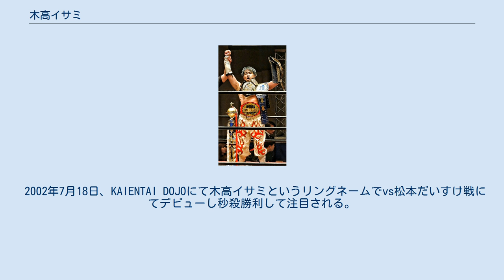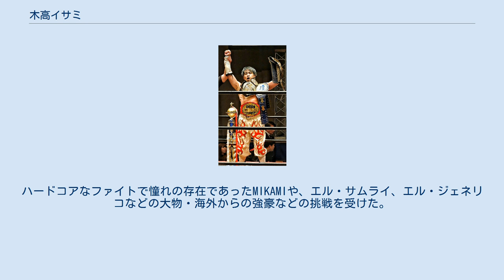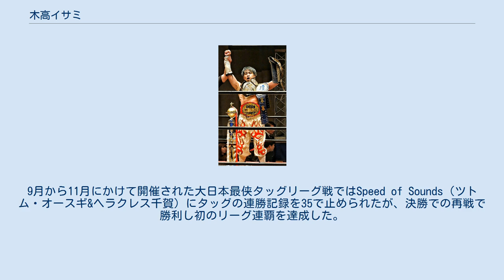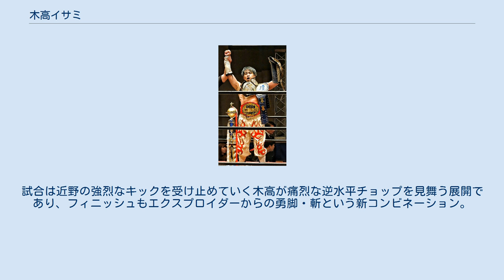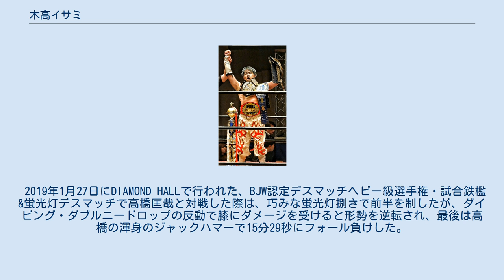木高イサミ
KAIENTAI-DOJOに所属していたプロレスラー
木髙 イサミ（こだか イサミ、1981年9月27日 - ）は、日本のプロレスラー。
 合同会社プロレスリングBASARA代表社員。
 2019年現在、所属するプロレスリングBASARAの他に、大日本プロレス、DDTプロレスリング、2AWなどに参戦している。
 学生時代は髙田道場に通っており、同時期にKUSHIDAも通っていた。
 2002年7月18日、KAIENTAI DOJOにて木高イサミというリングネームでvs松本だいすけ戦にてデビューし秒殺勝利して注目される。
しかし負傷して退団しisamiに改名。
退団後はFWF、アジアンプロレス、国際プロレスプロモーション、666、WMFなどのインディー団体にフリー参戦した。
 2006年5月7日の大日本プロレス横浜赤レンガ倉庫大会で"黒天使"沼澤邪鬼とタッグを組んだことをきっかけに、沼澤にデスマッチ参戦を直訴。
6月4日の大日本プロレス桂スタジオ大会では関本大介と有刺鉄線ボードデスマッチで戦った。
 さらにはユニオンプロレスや666で組んでいる宮本裕向とのタッグチーム「ヤンキー二丁拳銃」で、伊東竜二&佐々木貴組と蛍光灯デスマッチでも対戦。
 その後、"黒天使"沼澤邪鬼&葛西純のコンビ「045邪猿気違's」によるデスマッチスクール「スクール・オブ・マッドネス（狂気学校）」に入学し、デスマッチの狂気の部分にも触れており、メインイベントのデスマッチにも頻繁に参戦するようになったが連戦連敗を喫する。
 2007年5月のユニオン新木場1stRING大会直後体調不良を訴え、診察の結果、頸椎椎間板ヘルニアと診断されて医師から引退勧告を受けたが、「やり足りないことがある」と現役続行を希望し長期欠場に入った。
 手術後の休養期間を経て、2008年5月、ユニオンプロレス北沢タウンホール大会で復帰。
同時にリングネームを「木高イサミ」に戻して数年来の念願であったMIKAMIとのシングルマッチを行った。
 復帰後は666、アイスリボン、ハードヒットにも参戦。
アイスリボンでは「アイスリボン男子部エース2008（さくらえみ談、2007はリボン高梨）」と呼ばれた。
ハードヒットでは、プロレスリング・ノアの青木篤志とのシングルを行った。
 7月13日、復帰後初となる大日本プロレスへの参戦を果たし、佐々木貴&宮本裕向とボブワイヤーボード&ラダーマッチで対戦した。
（パートナーは伊東竜二） 2009年5月28日、大日本プロレス後楽園ホール大会にて最侠タッグリーグ優勝決定戦&BJW認定タッグ王座決定戦にパートナーの竹田誠志と共に進出して宮本裕向&佐々木貴組と激突。
ちなみに、このタッグリーグ戦の決勝戦には、事前に決勝進出が決定していた伊東が怪我による欠場となったため繰上げ進出となった。
 蛍光灯数十本を束ね3mの高さまで組み上げたオブジェを利用した「4コーナー 最侠デスタワーデスマッチ」として行われたこの試合では、30分間の試合時間で決着がつかず、延長戦にて竹田が宮本をドラゴン・スープレックスで破った。
この結果、最侠タッグリーグ優勝に加え第26代BJW認定タッグ王者となった。
 7月27日の後楽園ホール大会にて関本大介&岡林裕二組に破れ、BJWタッグ王者のベルトを失った。
その後、ユニオンのリングで石川修司の持つKO-D無差別級王座に挑戦するが敗北する。
 9月28日の後楽園ホール大会では宮本との数年来の約束であったヤンキー七番勝負"番外 第八戦”を実現させて鉄檻&ラダー蛍光灯マッチで対戦した。
 12月31日の天下三部の計の年越し108人ランブルでは、『KAIENTAI-DOJO』でデビューし『DDT系列のユニオン』に所属して『大日本プロレス』を主戦場とするため、「この興行を象徴するレスラー」といわれて「108番目」(最後)に登場したが短い時間で敗退している。
 2010年1月2日の大日本プロレス後楽園大会の蛍光灯イリミネーションマッチでアブドーラ小林から3カウントを奪取してメインイベントでの初勝利をあげる。
その後、行われた黒天使"沼澤邪鬼との次期デスマッチヘビー級王者挑戦権決定戦でも勝利をあげ挑戦権を得る...